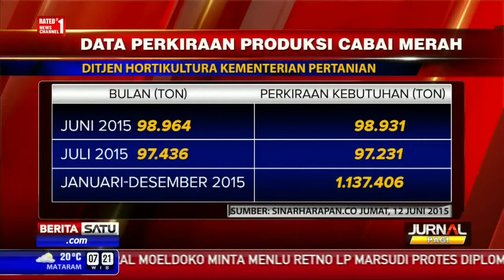Berita 24 Juni 2015 - VIDEO Iqbal CJR Dikabarkan Kecelakaan Parah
Twitter digemparkan dengan kabar kecelakaan yang menimpa salah satu personel CJR, Iqbal. Kabarnya, Iqbal alami kecelakaan motor yang cukup parah hingga ia harus segera di operasi.
Para fans setianya pun sampai membuat tagar GWSIqbaalCJR yang kini sudah dipenuhi oleh tweet-tweet fans yang khawatir terhadap keadaannya. "Kata nya Iqbal CJR kecelakaan yah gws buat GWSIqbaalCJR," tulis salah seorang netizen.

"Ya Allah jaga diaa, @iqbaale kmu yg kuat yaa le, kita sayang kamu dhe cepet sembuh :') GWSIqbaalCJR," demikian tulis salah satu netizen yang juga fans Iqbal. Ia pun akhirnya mencari jawaban atas semua simpang siur kabar soal kecelakaan sang idola dan bertanya kepada orang yang tepat, yaitu Aldi, sang manager CJR.

"@anggaoi om katanya Iqbaal mau dioperasi bener ga sih om? dia gak parah kan om?" tanya fans tersebut. Angga yang bertindak cepat pun langsung membalasnya dengan memberikan kabar melegakan jika Iqbal baik-baik saja dan hanya alami luka lecet.
  Seolah menenangkan para fans yang khawatir, ia meminta doa kepada mereka agar Iqbal lekas sembuh dari kecelakaan yang dialaminya. Sesekali ia bercanda saat membalas mention penggemar Iqbal.

Angga pun juga memberikan ucapan kepada sang 'anak' supaya lekas sembuh. "Cepet sembuh boy @iqbaale," tulisnya sambil mengunggah foto Iqbal yang terlihat pucat saat beberapa waktu lalu sempat menjalani perawatan di rumah sakit.